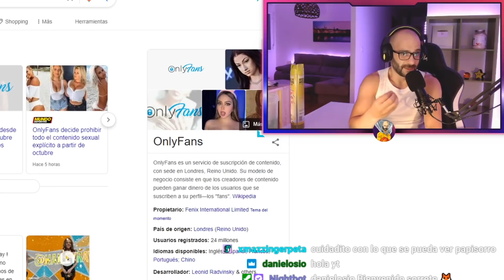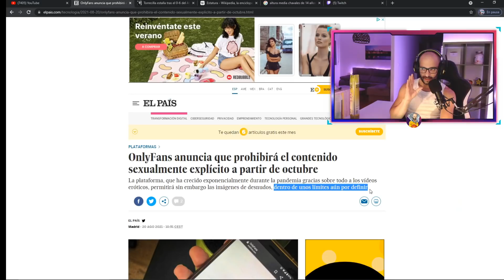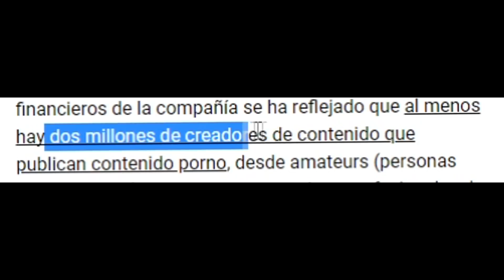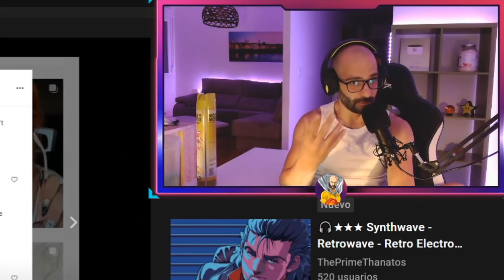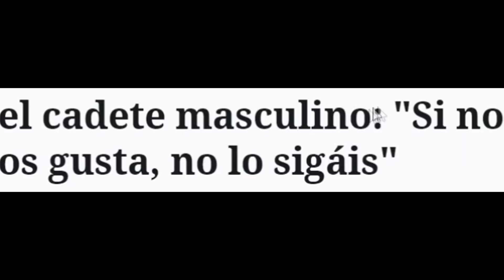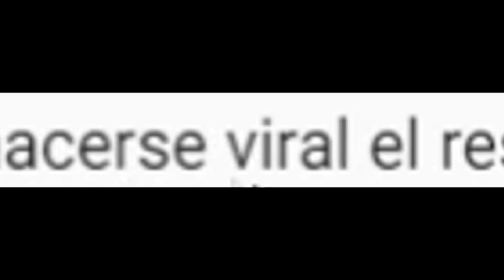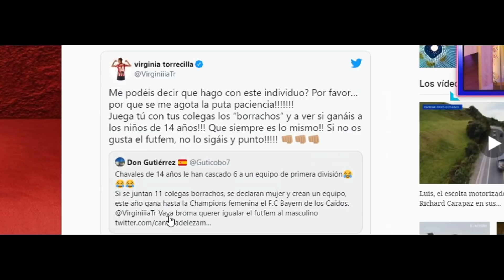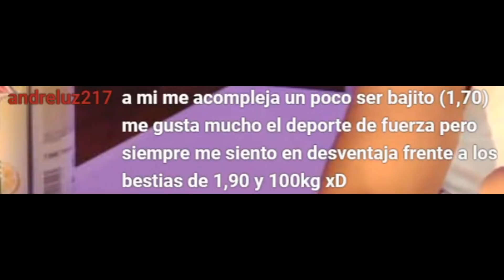CENSURAN ONLYFANS y POLÉMICA en el FÚTBOL FEMENINO.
Onlyfans prohibirá el contenido explícito, la plataforma más famosa para el contenido de pago hará cambios en su política.

También traemos una noticia deportiva, los cadetes del atlético madrid ganó 6 a 0 al equipo profesional femenino, debido a este resultado varias jugadoras de fútbol recibieron burlas.